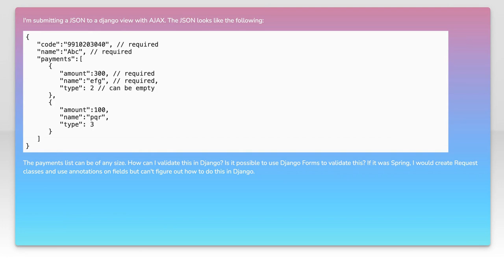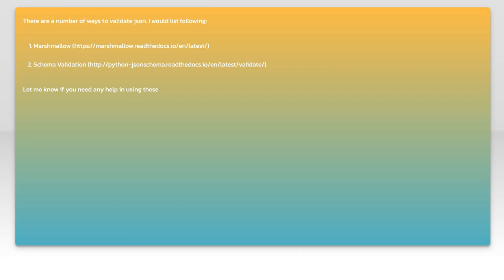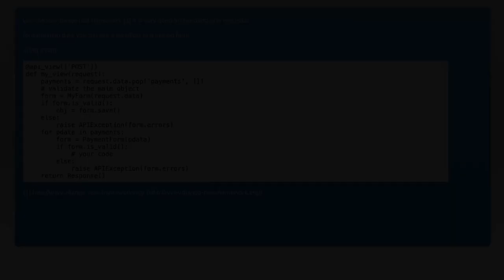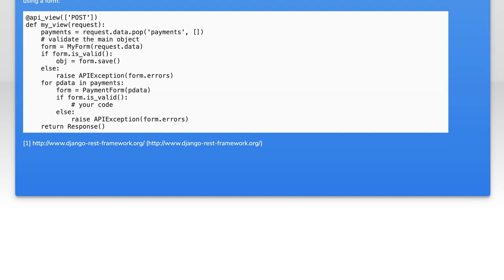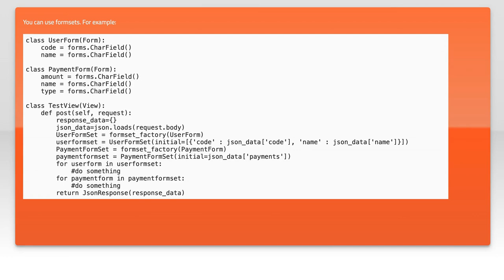How to Validate JSON Objects in Django: A Step-by-Step Guide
In this video, we’ll explore the essential process of validating JSON objects in Django, a powerful web framework for building robust applications. Whether you're working with APIs or handling data submissions, ensuring that your JSON data is correctly formatted and meets your application's requirements is crucial. Join us as we walk through a step-by-step guide to effectively validate JSON objects, helping you enhance your Django projects and improve data integrity.

Today's Topic: How to Validate JSON Objects in Django: A Step-by-Step Guide

Related to: validatejson, jsonobjects, django, djangotutorial, jsonvalidation, step-by-stepguide,